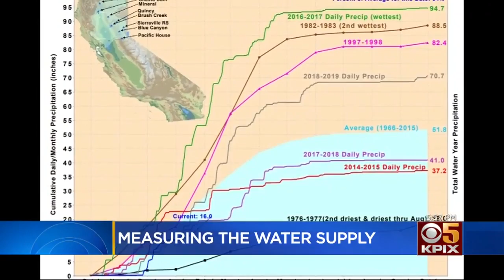UC Davis Lab Tracks Numbers To Measure State's Water Supply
Wilson Walker reports on complications of crunching the numbers to figure out current water supply (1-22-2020)